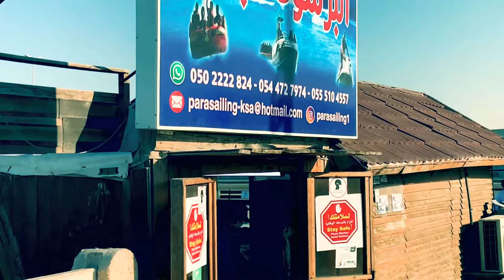Weekend Fun With Family and Friends - Halfmoon Beach - Jet Skeiing , Parasailing & Speed Boating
Weekend Fun With Famil and Friends - Halfmoon Beach - Jet Skeiing , Parasailing & Speed Boating

After a long time , our families have enjoyed a good trip to Halfmoon beach in Dammam .
Every one Enjoyed . Its was so refreshing for everyone .

Beautiful Place to visit with Family and friends . 1000% gurenteed that you will enjoy .